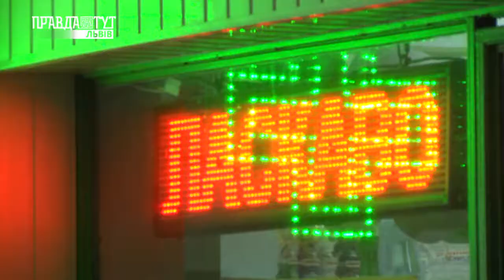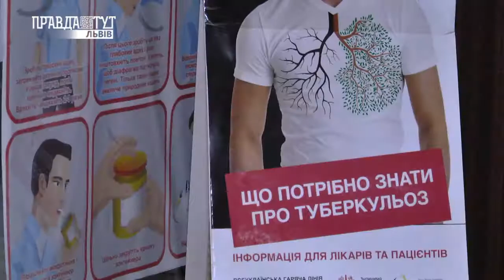ТОЧКА ПОГЛЯДУ. ДЕМОГРАФІЯ. ПравдаТУТ Львів.03.05.2017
Це – ТОЧКА ПОГЛЯДУ, програма, де останнє слово за громадою. Ваші думки і пропоновані рішення.
9 мільйонів! Саме настільки скоротилось населення України за 25 років незалежності. Кожної години кількість жителів нашої країни зменшується на 80 людей. Що є причиною такої ситуації в нашій країні і як вирішити проблему демографічної кризи?